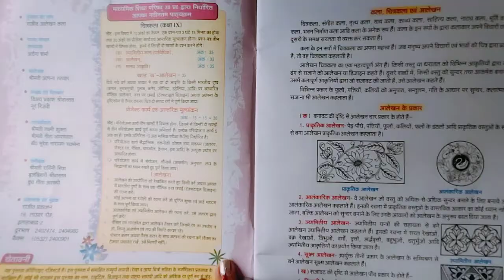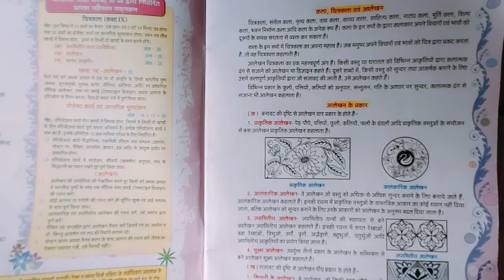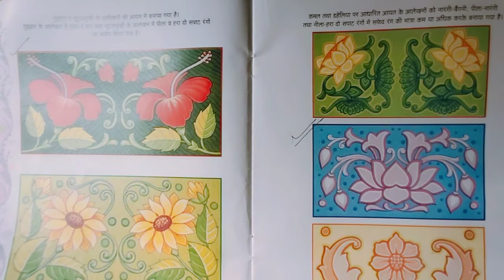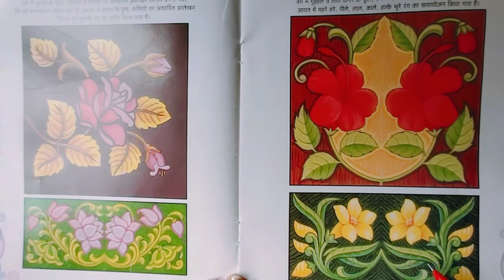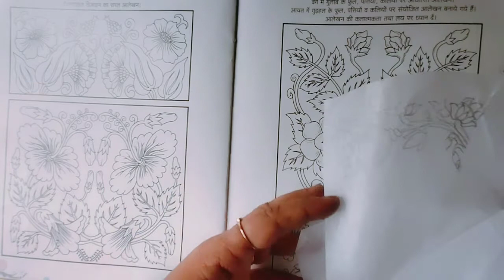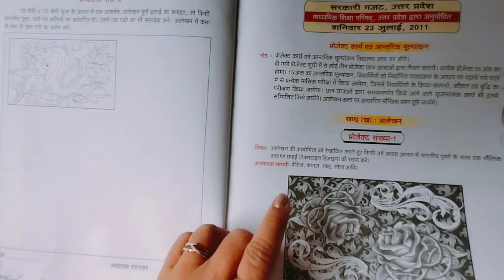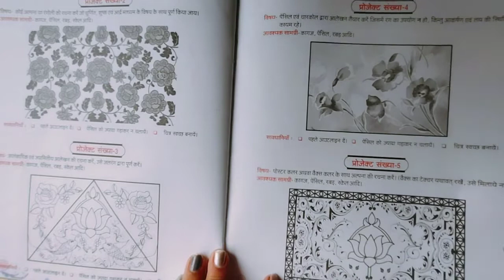UP Board class 9th art// alekhan Kala// class 9th art //drawing for class 9// आलेखन कला कक्षा 9